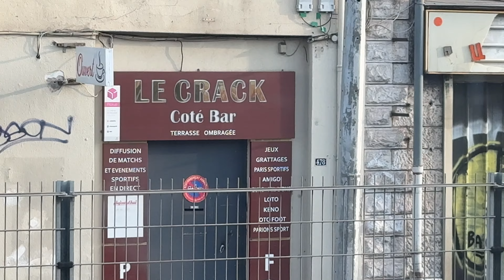I’ve traveled to 3 Countries in 3 Days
It’s time for a new challenge, this time I’m heading to the French Riviera for some hot sunny weather and to see how far my feet can take me in 4 days ✈️🌄🌊🌅

Be the superhero of your own story🦸🏻‍♂️🎥